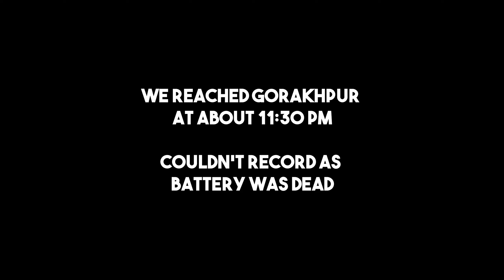DELHI to SIKKIM by ROAD || KTM 390 ADVENTURE || 1600 KM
DELHI TO GANGTOK by bike
DELHI TO SIKKIM by bike
DELHI TO GANGTOK by road

This is my solo trip from DELHI to SIKKIM by ROAD. I was travelling from DELHI TO GANGTOK by bike on my KTM 390 ADVENTURE along with 2 BAJAJ DOMINAR 400. This video includes my experience of the journey and something that I wanted to share with you guys who is planning to do the same. I started from DELHI on 18th of December 2021 and reached GANGTOK on 21st December. It was a hell of a ride with lot of good and bad experience. I have tired to compile my experience in just 15 mins video do check it out and share your feedback in the comment section. :)